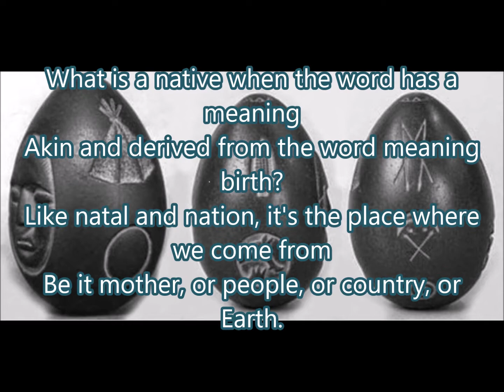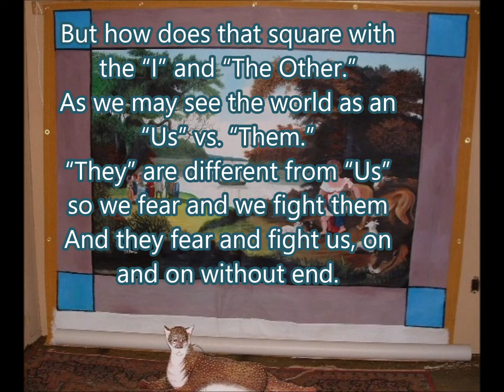What is a Native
A poem suggesting we need to widen our definitions